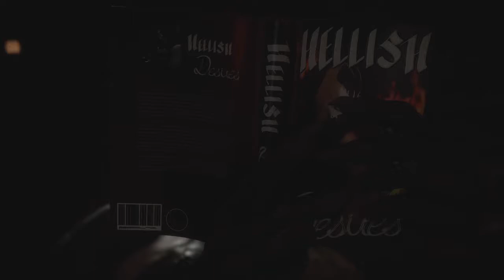Mortal Kombat 11 | Modo Torres | Spawn | Playstation 5 HD